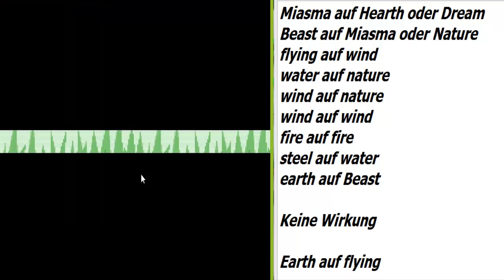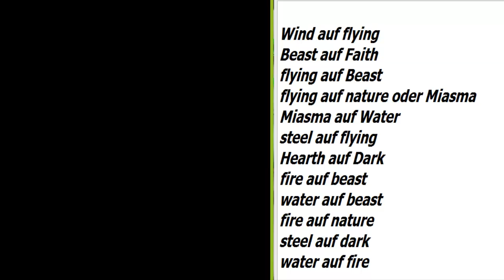Lets Play Touhoumon Purple Part 5 - Erster Arena Kampf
Links;

mein Uploadplan

Vorheriger Part

Nächster part